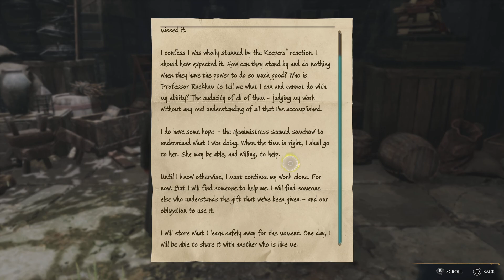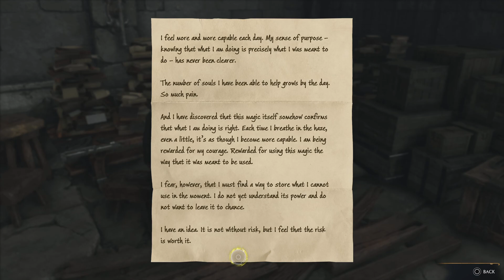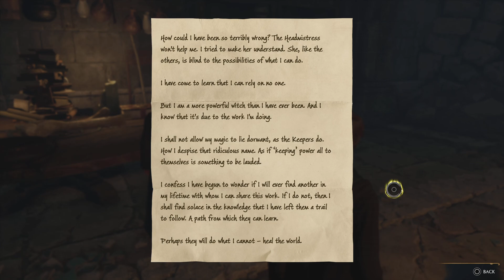Hogwarts Legacy - Part 28 (PS5)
Hogwarts Legacy FULL GAME Gameplay Walkthrough Part 28